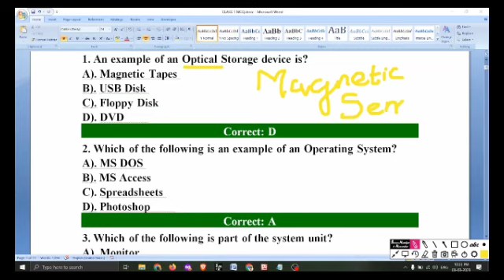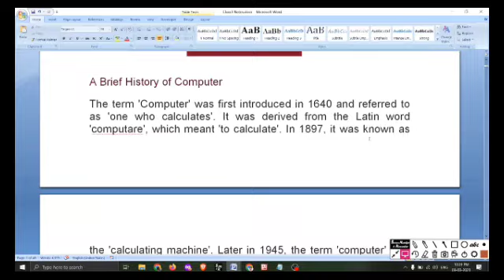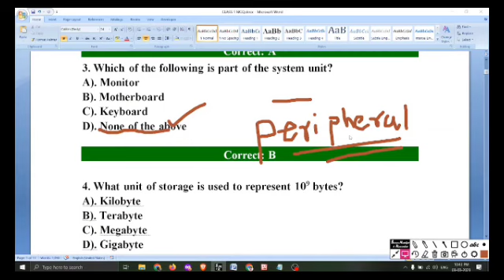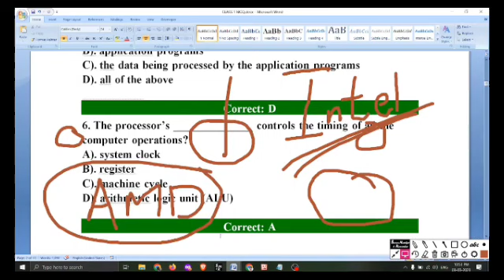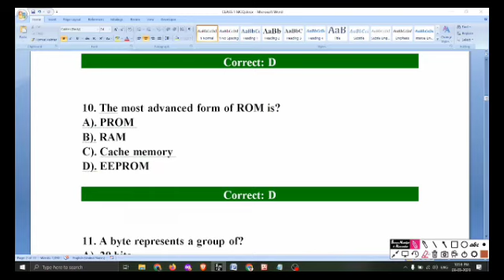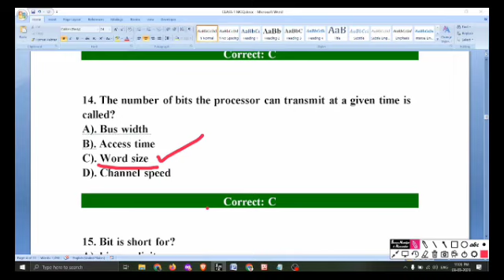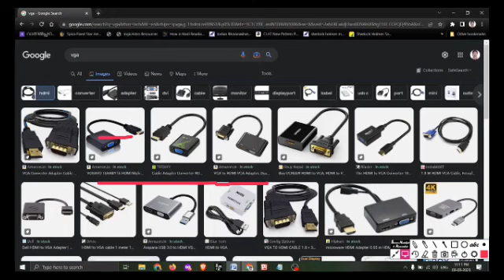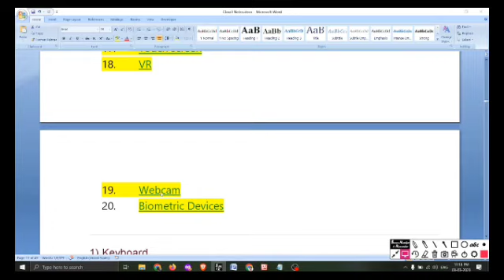Computer Assistant# MCQ-1